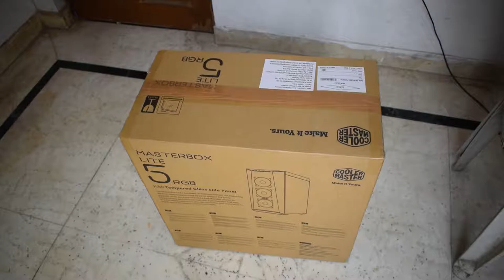Cooler Master MasterBox Lite 5 RGB ATX Mid-Tower with 3 RGB Fans Tempered Glass Side Panel_Hindi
PayTM .

Torrent Links.

MY RIG :::--